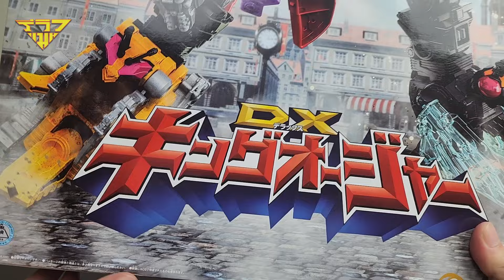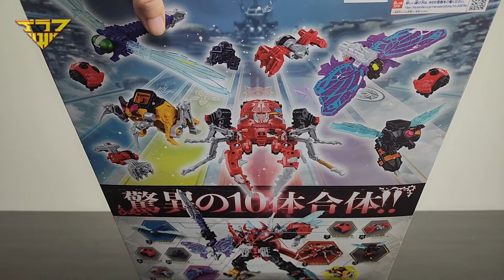รีวิว หุ่นยนต์คิงโอเจอร์ DX King Ohger [ รีวิวแมน Review-man ]